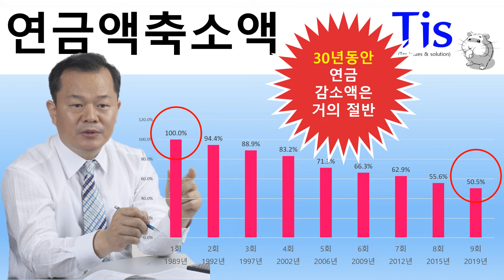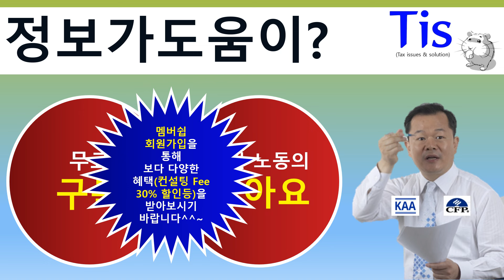2024년 4월부터 연금액이 줄어든다고 해도 연금보험 가입을 하면 절대로 안되는 이유는?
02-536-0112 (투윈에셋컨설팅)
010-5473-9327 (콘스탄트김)